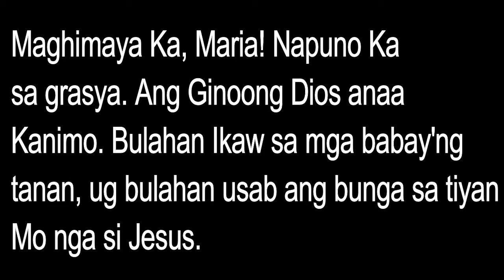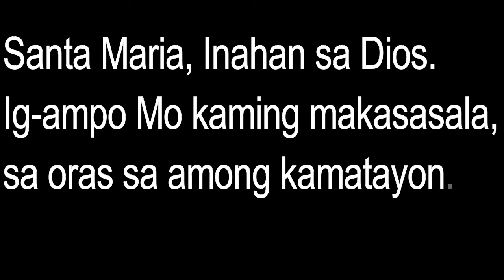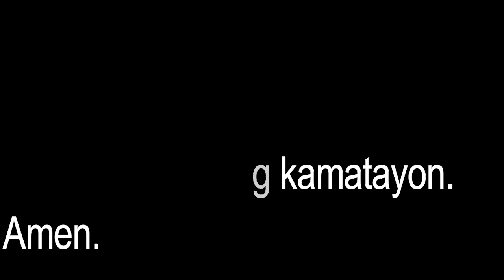Maghimaya Ka, Maria - Narcisa Fernandez (cover) - lyrics